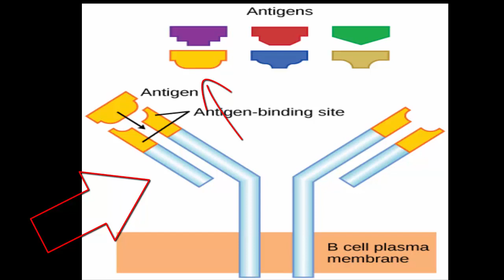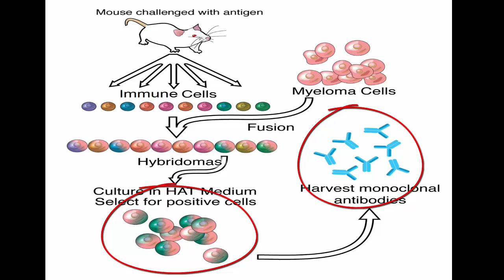MAHMOOD Immuno | 07 Monoclonal Antibody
ما تنسوش تنضموا لمجموعتي على الفيسبوك